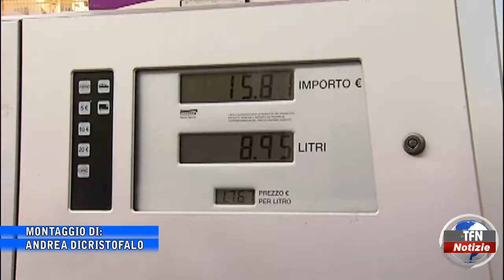Caltanissetta - Caro carburante, le imprese edili allo stremo